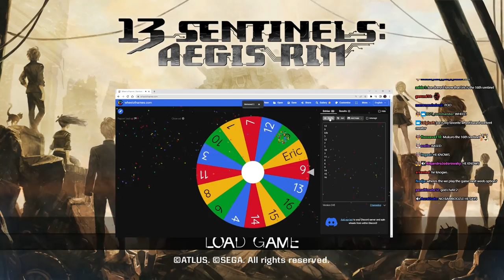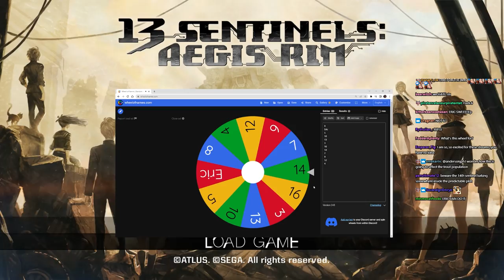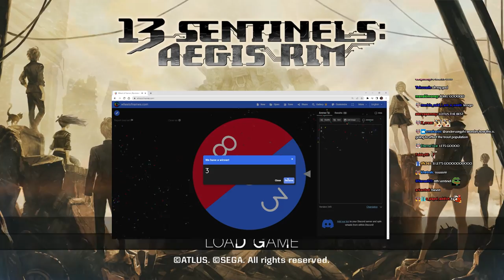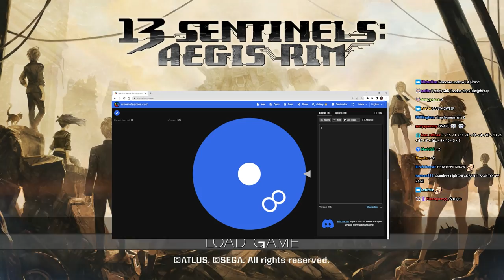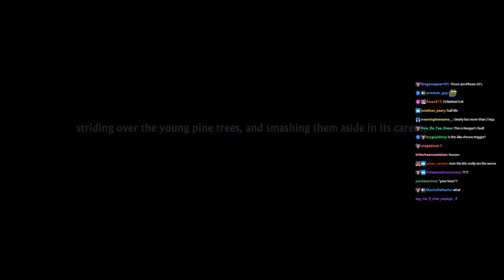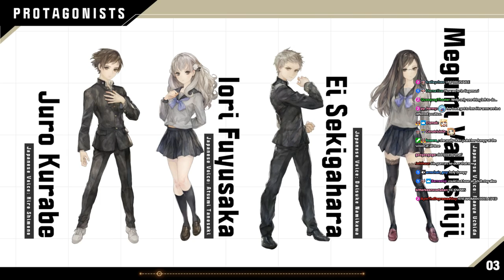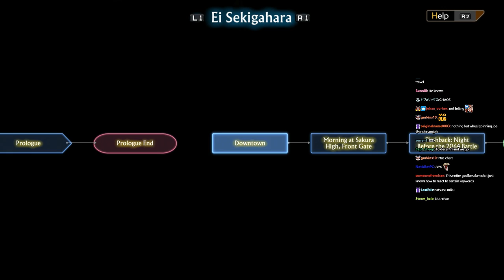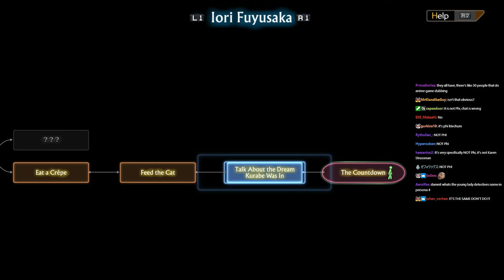quite a view | 13 Sentinels Stream 1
00:00 Are you ready kids?
04:46 Intro
09:50 Wave 0001
13:46 Juro Kurabe
31:35 Iori Fuyusaka
46:02 Wave 0002
54:24 Takatoshi Hijiyama
1:22:23 Wave 0003
1:29:07 Natsuno Minami
1:50:16 Wave 0004
1:57:34 Megumi Yakushiji
2:15:23 Wave 0005
2:21:20 Shu Amiguchi
2:34:33 Wave 0006
2:39:34 Ei Sekigahara
2:53:28 Wave 0007
2:58:45 Tutorial Over
3:01:08 Ei Sekigahara (2)
3:16:28 Iori Fuyusaka (2)
3:33:48 Thoughts so far

Joseph Anderson 13 Sentinels Abridged
Joseph Anderson 13 Sentinels Highlights